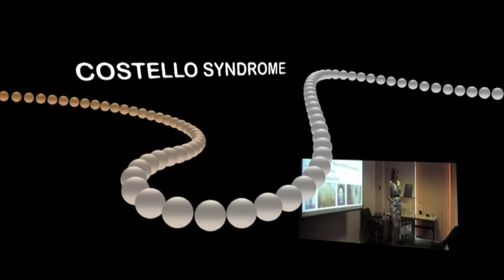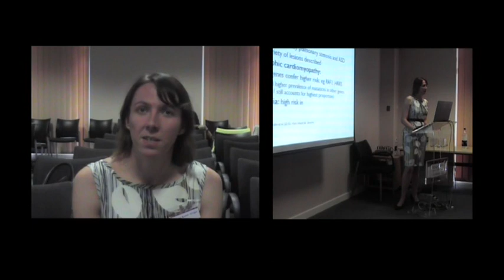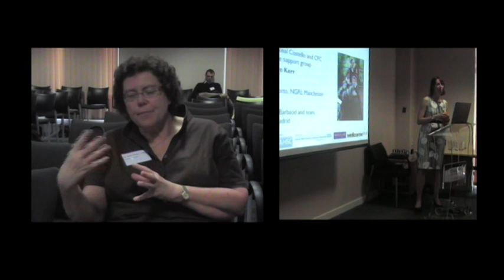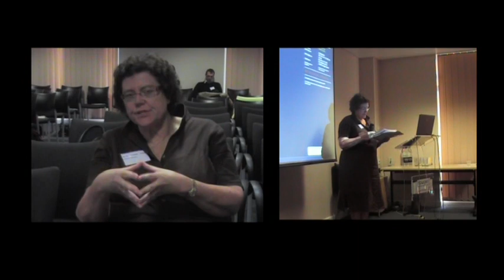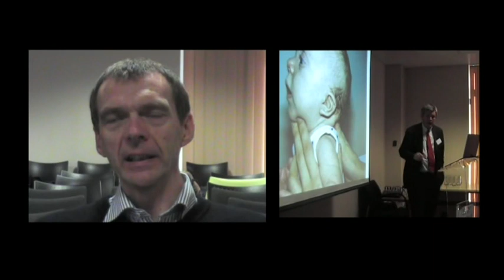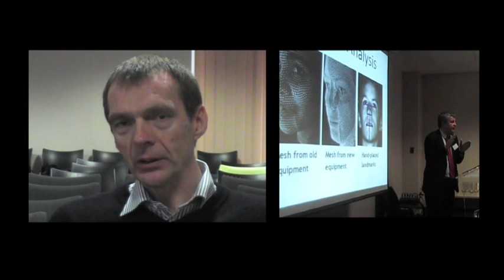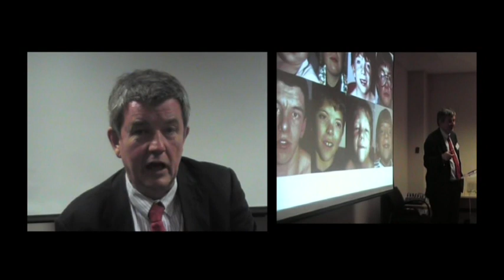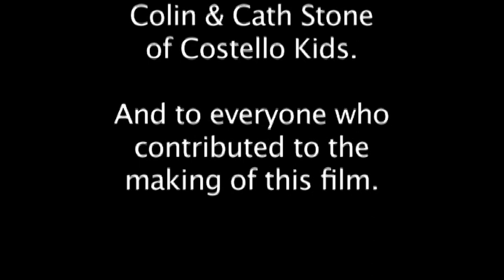Understanding Rasopathies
The RASopathies are a family of related and complex genetic syndromes including:

​Capillary malformation-AV Malformation syndrome
Autoimmune Lymphoproliferative syndrome
Costello syndrome
Hereditary Gingival Fibromatosis Type 1
Legius syndrome
LEOPARD syndrome
Cardio-Facial-Cutaneous syndrome (CFC)
Neurofibromatosis Type 1
Noonan syndrome

While the severity of these syndromes very by individual, some of the most sick children in the world are those with a RASopathy syndrome.  Those with a RASopathy syndrome can be hit with an onslaught of illnesses and surgeries, reoccurring cancers and autistic traits, significantly reducing their quality of life.  However, with greater scientific understanding, there is now hope for possible treatments and cures!
Children with the RASopathies have cells that process growth-regulating information differently than the general population, and this cause the individual to react differently to both the illnesses generated by the syndrome as well as standard medical treatments. Researchers believe that they can find the reasons why children with the RASopathies react differently than the general population and use this information to find cures and treatments for a wide array of medical conditions.​

Researcher, Dr. Lauren Weiss said, "Scientists are excited to study the RASopathies in part because these disorders have so much to teach us about typical development and physiology and about other common disorders that overlap in some way with RASopathies, like autism or cancer.  As an autism researcher, I think it could be very powerful to study disorders like RASopathies with known genetic mutations, but where some affected individuals show autism traits and others clearly do not and try to understand this variation.  If treatments targeted to the ras pathway help ameliorate neurodevelopmental or autism-like features of RASopathies, those treatments could be very promising for general autism, as well."